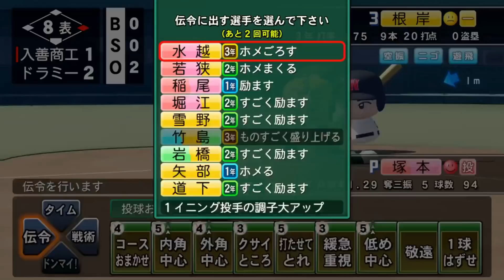パワプロ2018 栄冠ナイン５年目ダイジェスト甲子園初制覇（夏）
窪田天才と森さん、1年生稲尾さん育て制覇しました。優勝までのダイジェストです。
注：動画内で6年目と言っていますが5年目でした。